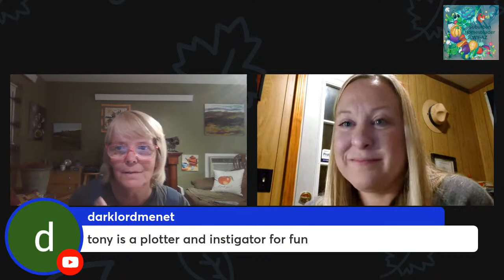Late Night with Nana: First Guest/ Cecily from A Seed on Good Soil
Come over and join Cecily and I for Late Night with Nana. Cecily is my first guest on Late Night with Nana. She has a new channel and needs our help to grow.  Do you have ideas for her? Tips? Let's get to know Cecily and her channel: A Seed on Good Soil.